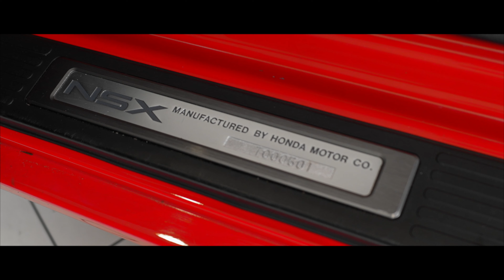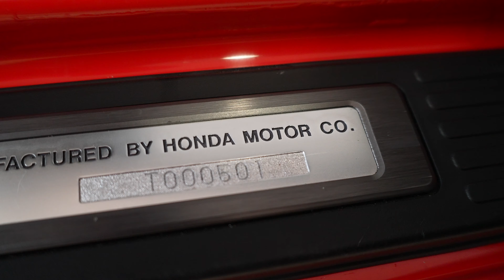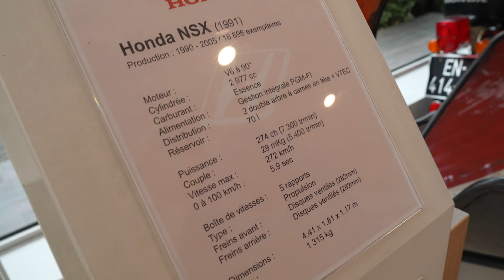MIEUX QU’UNE FERRARI! LA HONDA NSX 🔥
Salut à toi! Aujourd'hui on te présente la Honda NSX de Nicolas directeur du garage Honda du clos de Monthléry🇯🇵

📩 Si tu veux nous présenter ta japonaise!

🛞 Achètes tes pièces auto ici avec le code FULLJDM5

🏎️Tes accessoires en carbon ici:
Code FULLJDM10 -10%

🍃Prends ta CBD GREENSABAY ici avec le code FULLJDM10

Ciao minna ✌️🇯🇵